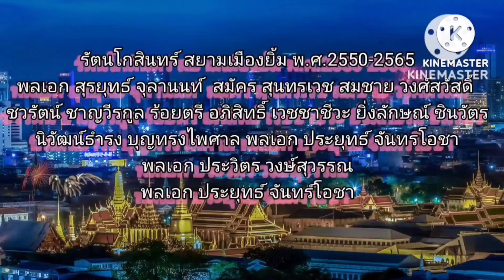คาถาขุนแผน ศรราม น้ำเพชร x รักแท้ (Ture love) Laz1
เมื่อหนุ่มบอยแบนด์ 5 หนุ่ม มาสู้กับ หนุ่มลิเกเอื้อนลูกทุ่งไทย
ระหว่าง LAZ 1 กับ แบ๊งค์ ศรราม น้ำเพชร
และมี 5 หนุ่ม เป็นต่อ ไดร์ม่อน ออฟโรด ต้าห์อู๋ เจลเลอร์ จาก Laz 1
มาสู้กับหนุ่มแร๊ปลาซวัน กับ ลิเกคณะศรรามน้ำเพชร มามาสู้กับเพลง คาถาขุนแผน
มาฟังเพลงต้นฉบับคลิ๊กนี้
(กานต์ ทัศนศักดิ์)
(นุนิว ชวรินทร์)